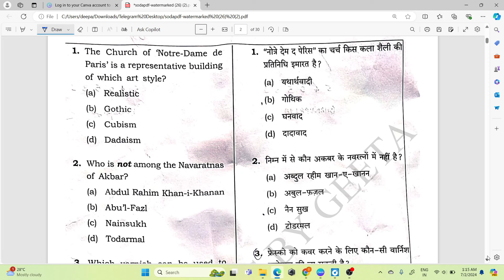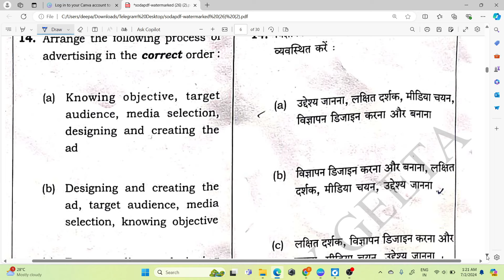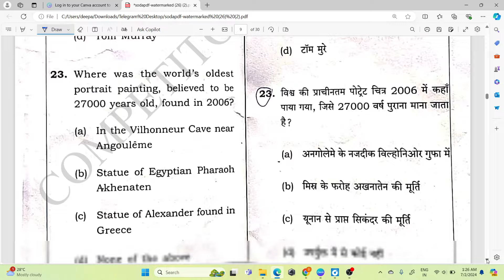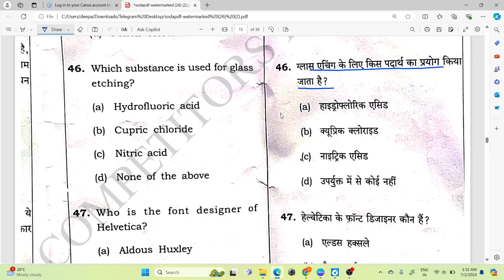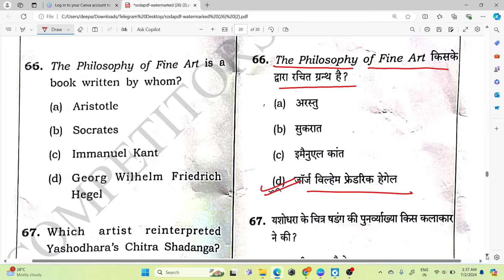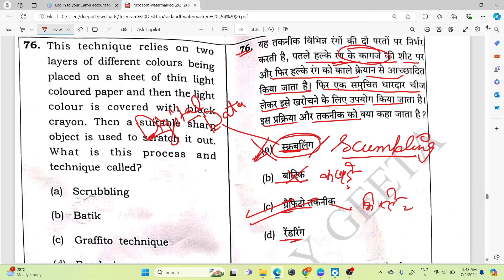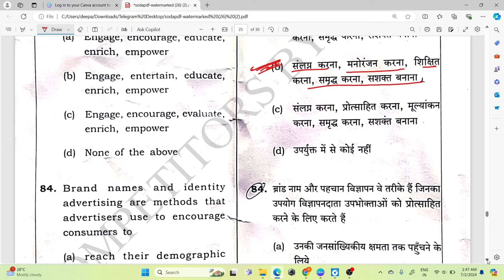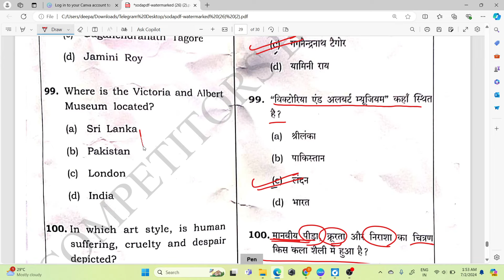CHANDIGARH TGT FINE ART PAPER OFFICIAL ANSWER KEY OUT || 27-JUNE-2024 || DETAIL PAPER ANALYSIS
CHANDIGARH TGT FINE ART PAPER OFFICIAL ANSWER KEY OUT || 27-JUNE-2024 || DETAIL PAPER ANALYSIS BY GEETA MAAM
chandigarh tgt tgt fine art answer key out 2024
chandigarh tgt fine art detail answer key
chandigarh tgt paper analysis
chandigarh tgt fine cut off
chandigarh tgt fine art final aswer key 2024

ART Preparation for NET/JRF, KVS, NVS, DSSSB,LT GRADE, PGT AND TGT,